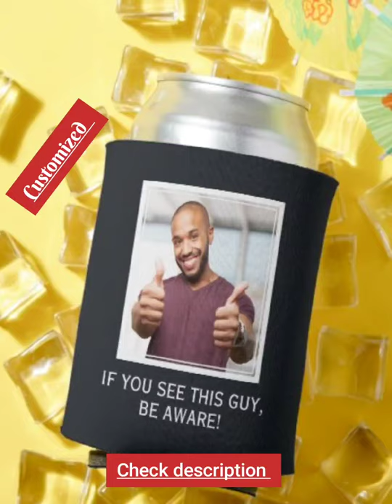My coffee mug collection /cappuccino / espresso roast coffee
Hello & welcome you all In Design House where you get stuff like to wear in your day to day life like T-shirts, Mug , Art & Wall Decor, Home , Offices & Business Supplies, Party & Gifts in Customized way you love it.
- We Provide Design for Professional like Engineer, Doctor , Lawyer, Businessmen
- Also for Kids & baby things .
- All Men & Women things in customized way like name , color, image anything what you like.

Best mug ideas  given below & Click on link to view more. (you can search on search bar what you want?)

Best Mug Ideas

1. YOUR PHOTO & TEXT custom can cooler

2. professional (architect) half-black half-white coffee mug

3. modern prof (architect) half-red half-white mug

4. Black Custom Business Apron with Logo Personalized

5. All-Over Print Apron

6. Hairstylist Hair Dresser Salon Personalized Apron

7. Picture Perfect Grandchildren Photo Mug

8. Vaguely Competent Hippo by Sandra Boynton Coffee Mug

9. RICH AND FAMOUS MUG

10. Happy Snowman Face Personalized Name Holiday Two-Tone Coffee Mug

11. Reindeer Red Buffalo Plaid Personalized Christmas Two-Tone Coffee Mug